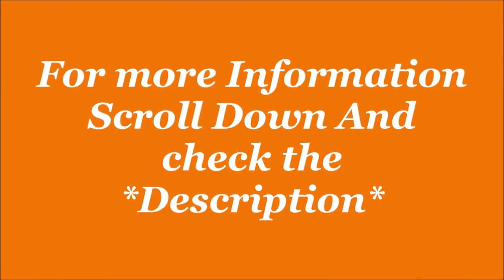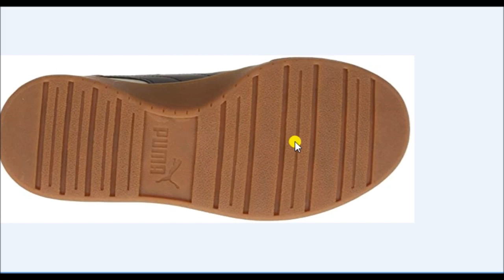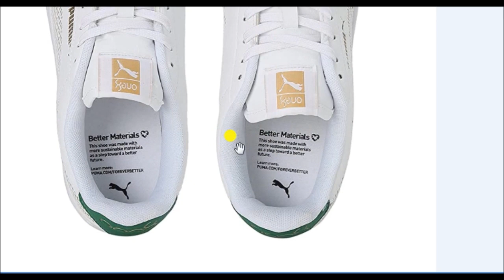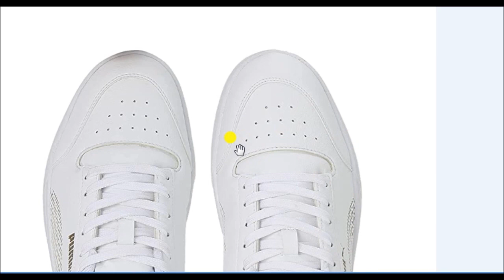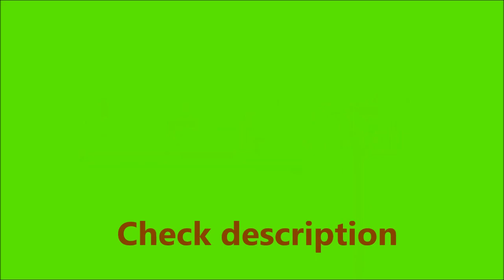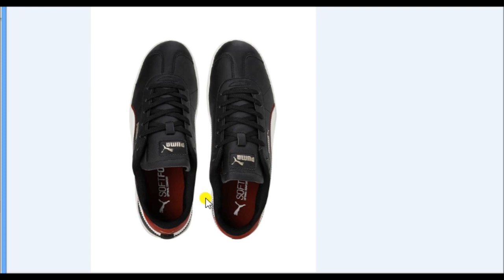REVIEW: Top 5 puma sneakers under 3000| sport shoes| By jatshoes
Description-
Description
PRODUCT STORY: A classic 1980s basketball silhouette enhanced with supple leather details and a stand-out stacked midsole makes for a trainer that's guaranT-Shirtd to make its way into your list of all-time favourite footwear. Best of all, the SoftFoam insert provides all-day comfort, so your feet will feel as good as they look.
 DETAILS Low boot Synthetic leather upper with leather eyestay and toe overlay Elevated rubber midsole Rubber outsole Lace closure for a snug fit Perforation details on vamp PUMA No. 1 Logo at tongue PUMA Formstrip at medial and lateral sides PUMA Cat Logo at back heel

Additional Information
Manufacturer Puma, Putian Xinlong Footwear Co., Ltd. Shuinan Village Huangshi Town 351144 PUTIAN

Sole is so good that you can wear it for more than 12hrs without hurting your feets. Looks classy and enhances your dressing. Lace of shoe is little smaller than it should be. I chose UK 6 and lace is just long enough to tie a knot. But overall excellent shoe to buy